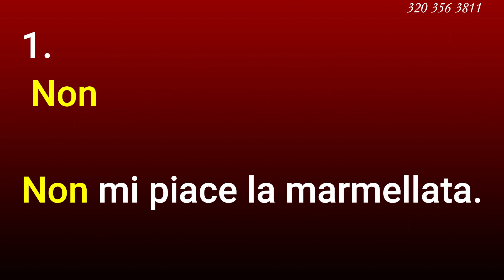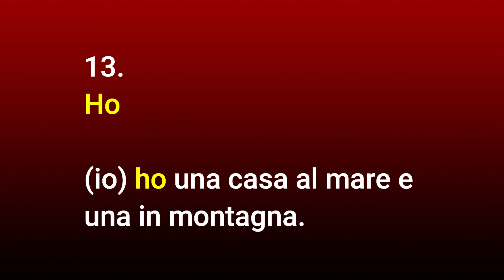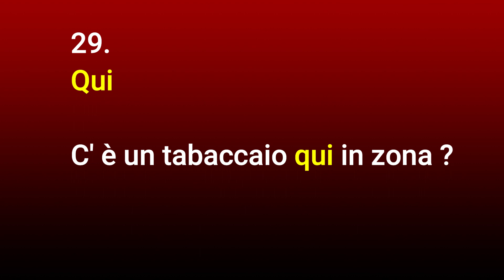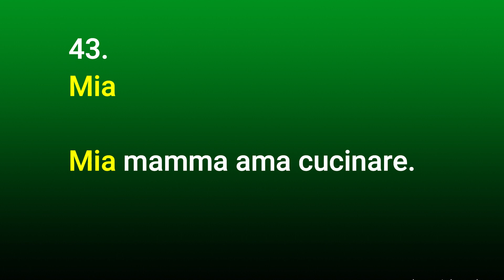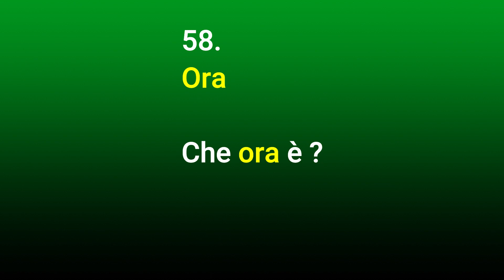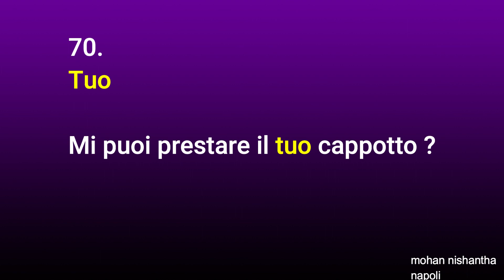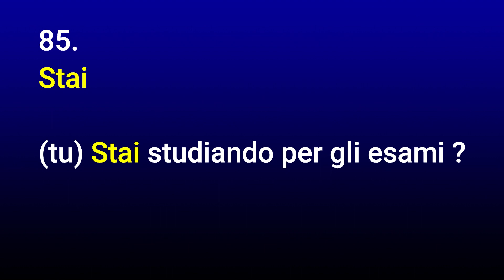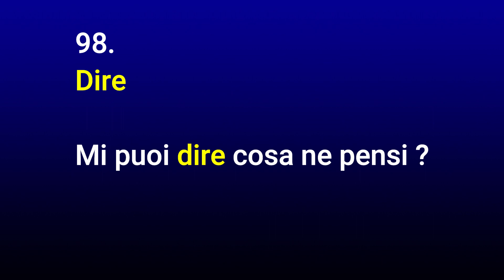100 parole100 frasi/වචන 100 ට වාක්‍ය 100 ක්(26)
Learn italian with mohan , ඉතාලි භාශාව සිංහලෙන් සරලව ව්‍යාකරනානුකූලව ල්ගෙන ගන්න.